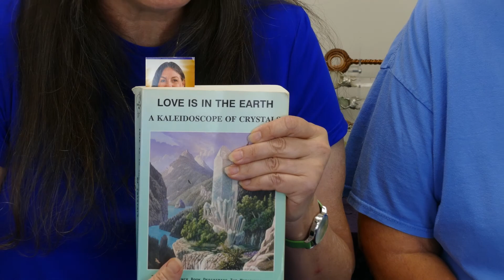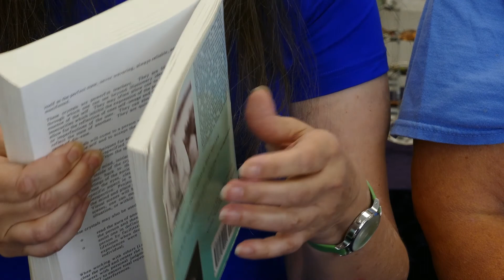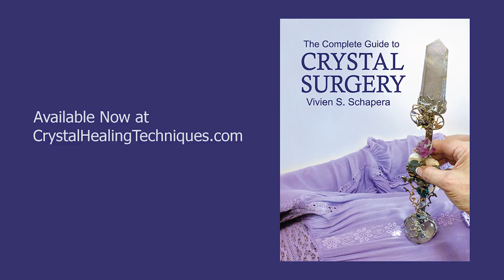Crystal Healing: How to Identify Quartz Crystals -- Channeling and Window Crystals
Vivien Schapera and Barbara Jackson, experienced Crystal Healing Teachers, chat about quartz crystals and how to identify them. Barbie explains the base, body, faces and terminations of a quartz crystal.

We show Melody's original Love is in the Earth book as our go-to reference for learning

A channeling crystal has a seven-sided face with a 3-sided triangle on the opposite side.
A window has a diamond-shaped face at the bottom of the faces.